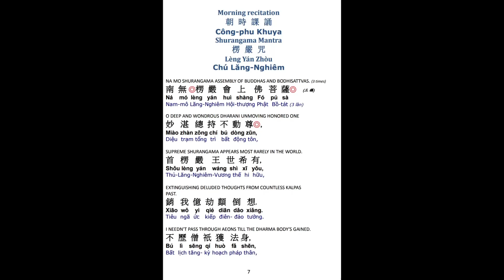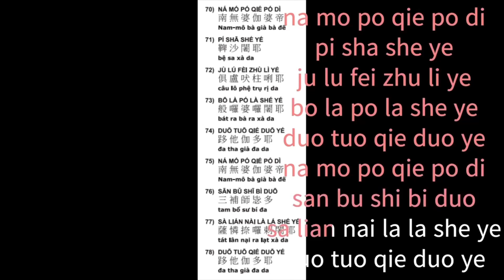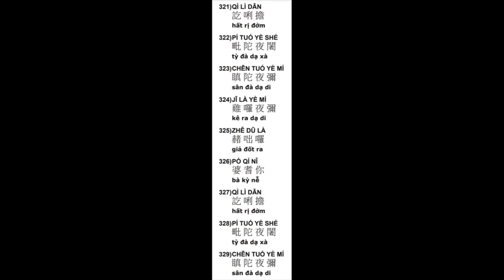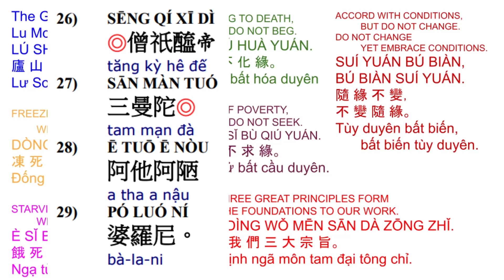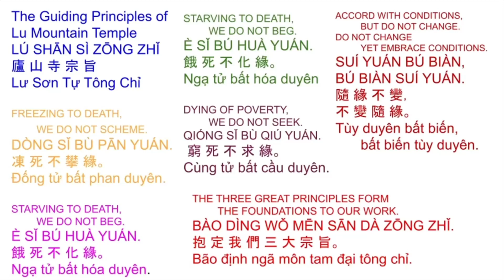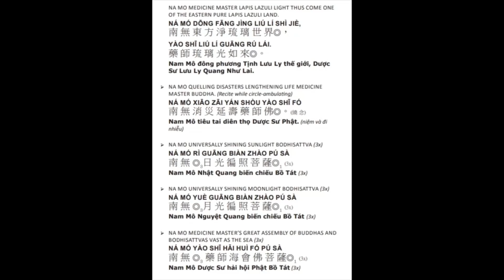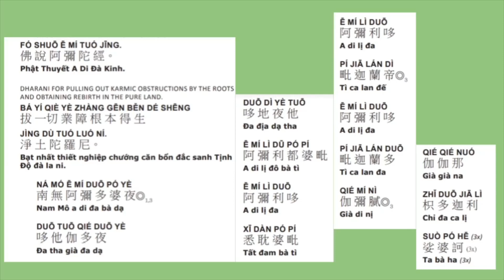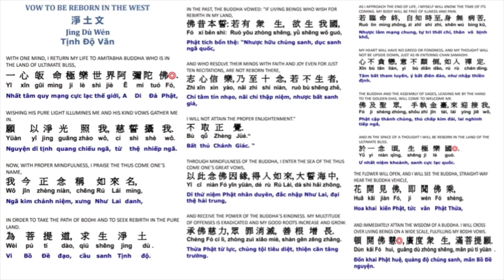21. Công-phu khuya早課清净戒體 楞嚴咒有字頁 加108楞嚴咒心藥師灌頂真言Morning Ceremony restores Precept Substance 4/4/24